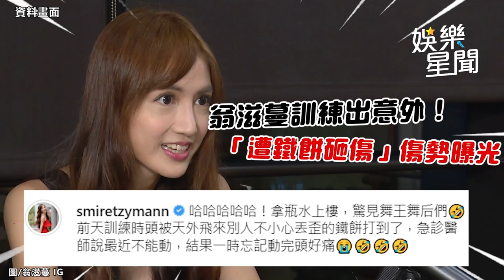挑戰江宏傑！《全明星4》郭泓志不忍了「發狠喊話」：把他弄下來｜娛樂星聞